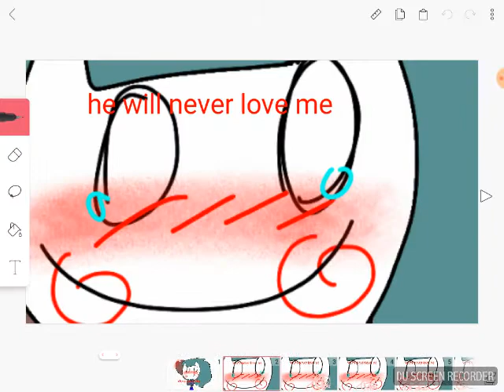Glass:I love you coller.... 0×o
I loved you when we met..